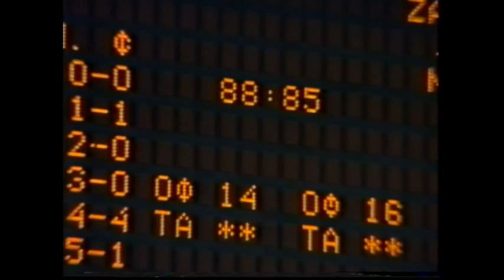Ολυμπιακός -Ζάνταρ 1991 (φιλικό)